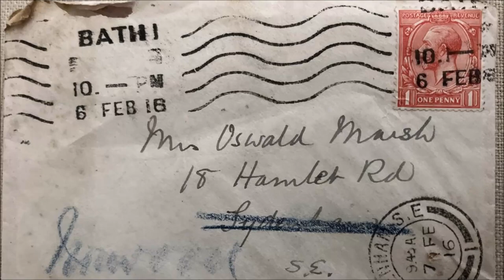Letter Sent in 1916 Arrives Over 100 Years Later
The envelope, sent in February 1916, bears a postmark from the English city of Bath and includes a one-penny stamp featuring the head of King George V
According to the BBC, the envelope, sent in February 1916, bears a postmark from the English city of Bath and includes a one-penny stamp featuring the head of King George V.

The letter finally arrived two years ago at the apartment of theatre director Finlay Glen, 27, who told the outlet he was confused when he saw it in the mail and only recently gave the letter to a local historical society.